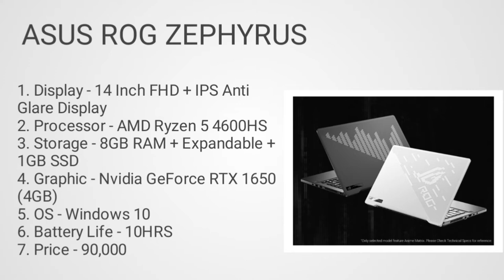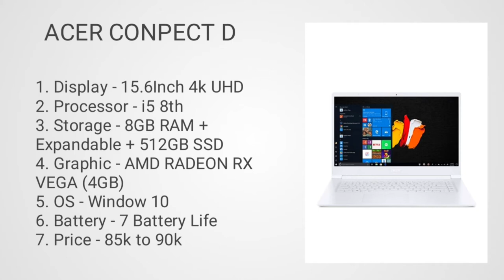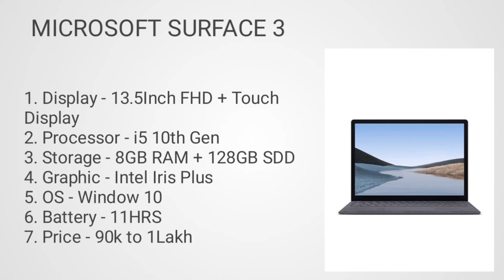Top 5 best laptop for music production. Music production laptop in 2021. Music production laptop